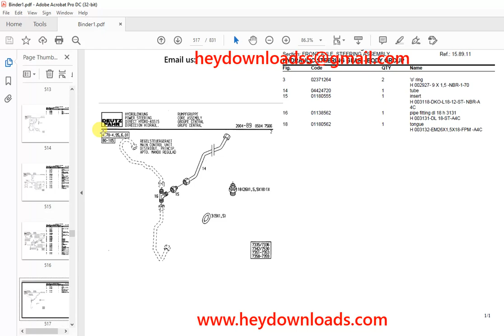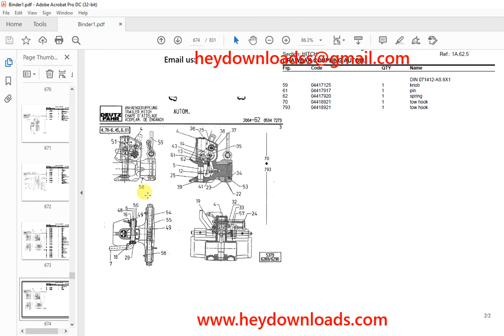Deutz Fahr Agrotron 4.70 After 8001-8002 Parts Catalog Manual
Language : English
Pages : 831
Downloadable : Yes
File Type : PDF
Size: 56.1 MB